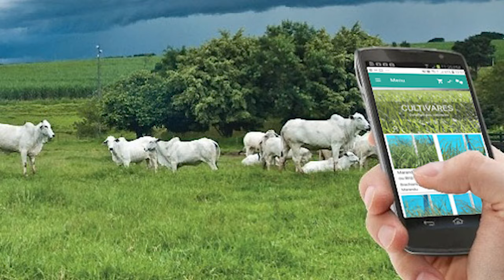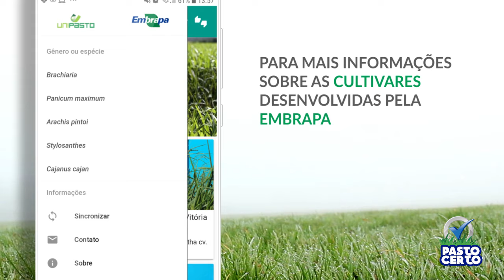Escolha de cultivares - Implantação de pastagens | Série Pasto Certo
As forrageiras tropicais são a base alimentar da bovinocultura de corte e de leite e de grande importância para o Brasil. A criação de animais em pasto promoveu um diferencial qualitativo para a carne brasileira.

A Série Pasto Certo permeia este universo em que a Embrapa contou com parceiros, como a Associação para o Fomento à Pesquisa de Melhoramento de Forrageiras (Unipasto).

Neste capítulo, pontos importantes a serem considerados pelos produtores rurais e técnicos na hora de escolher a cultivar forrageira para a implantação da pastagem.

Entrevistado: Rodrigo Amorim Barbosa, especialista em manejo de pastagem, engenheiro agrônomo.